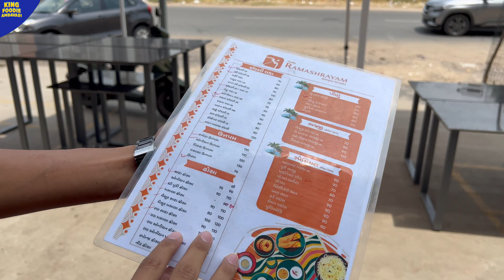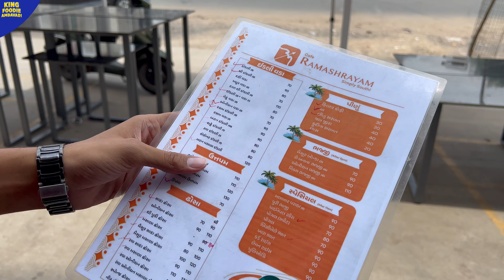સાઉથ નો ટેસ્ટ હવે અમદાવાદ માં | Vlog | King Foodie Amdavadi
આવા જ વીડિયો જોવા માટે અમે આવી રીતે જ અવનવા ટેસ્ટ કર્યા કરીશું અને વીડિયોમાં કોમેન્ટ, લાઈક શેર કરતા રહેજો

હા ભાઈ સબસ્ક્રાઇબ કરવાનું ના ભૂલતા